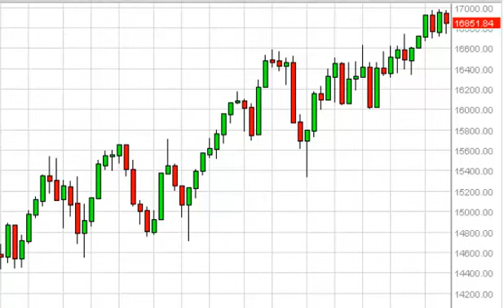Dow Jones 30 Week Forecast for the week of June 30, 2014, Technical Analysis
- June 30, 2014 index weekly technical analysis for the Dow Jones 30 INDEX. Find more information about Forex and Commodities News Technical Analysis Fundamental Analysis and Brokers on FX Empire